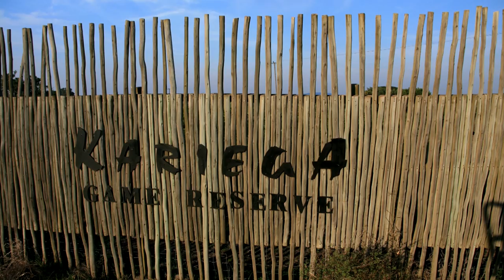Kariega Game Reserve Safari Südafrika Juni 2016